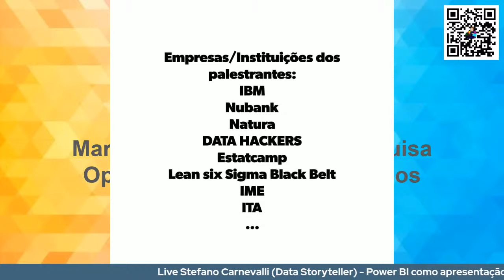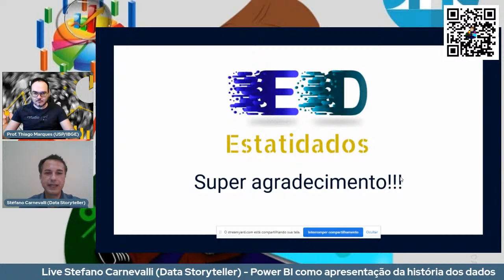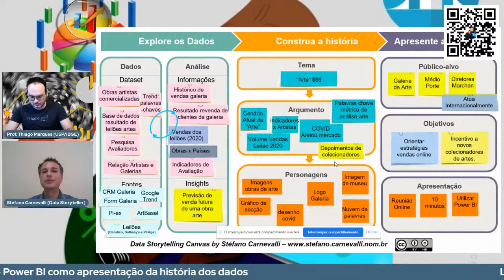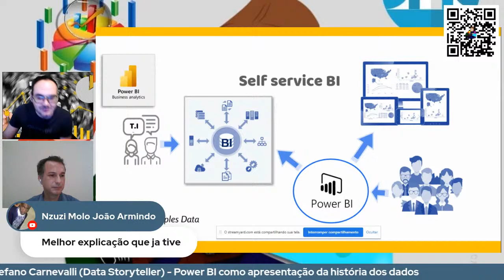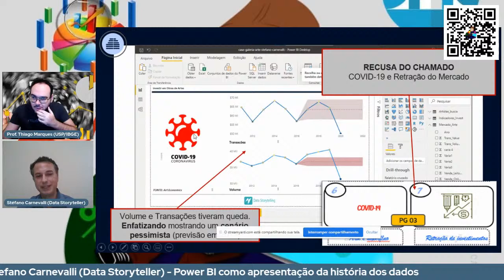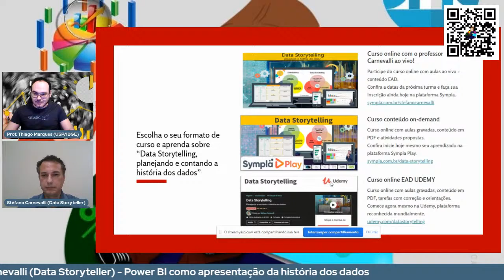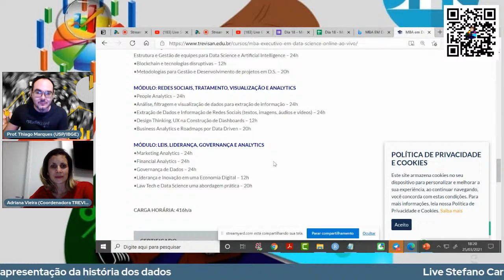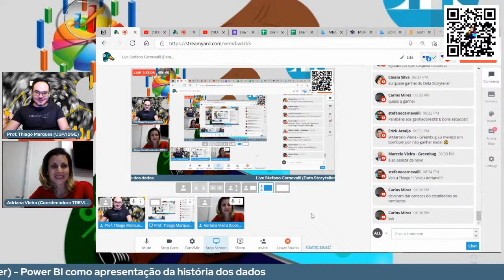Live Stefano Carnevalli (Data Storyteller) - Power BI como apresentação da história dos dados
O nome da fera é Stéfano Carnevalli, o mesmo é especialista em Data Storytelling, Formado em Marketing pela UNICID e Pós-Graduando em Gestão Cultural pelo SENAC. Co-fundador e mentor da Sýndreams Aceleradora de Startups. Atualmente também é sócio na startup Simples Data que atua com Data Science.
 Trabalha com comunicação corporativa e desenvolvimento de projetos e soluções web e multimídia há mais 25 anos. Atua com metodologia ativa em cursos ministrados no SENAC SP e sua primeira iniciativa como empreendedor foi um provedor de acesso a internet em 1996 com dois amigos.